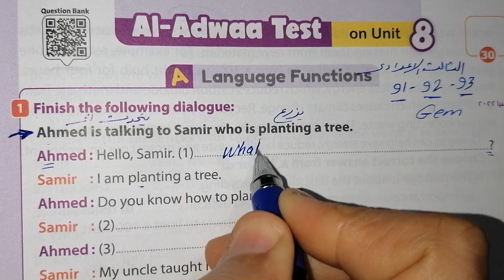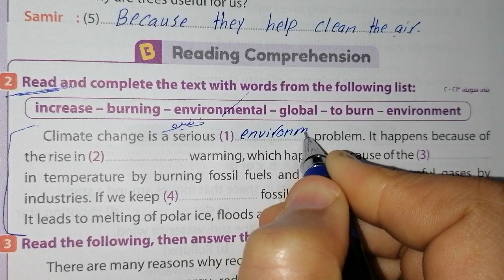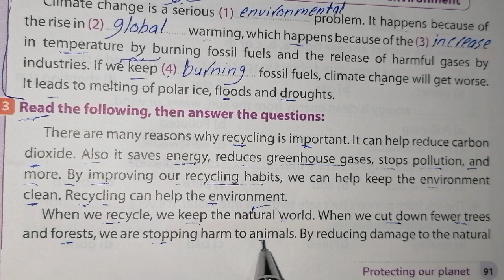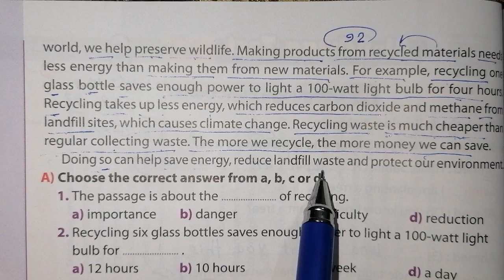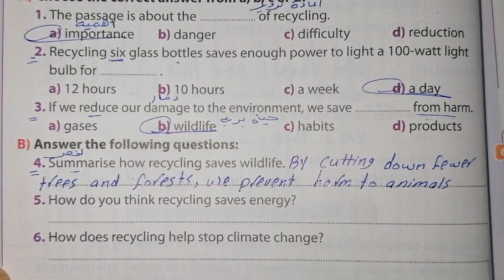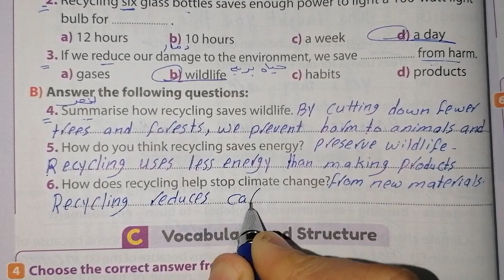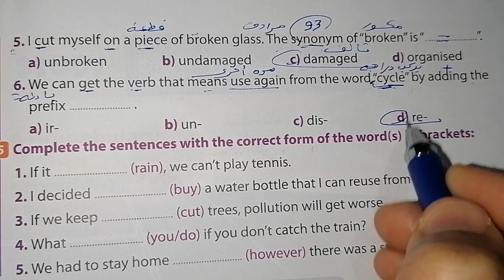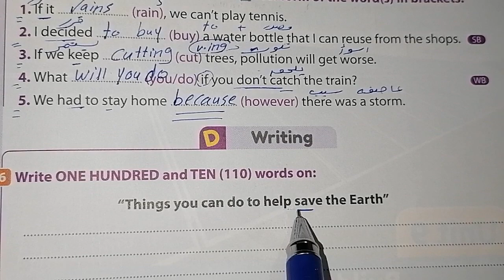حل صفحة 91_92_93 من كتاب Gem 2024 انجليزي الصف الثالث الإعدادي اختبار على الوحدة الثامنة ♥️♥️♥️♥️♥️